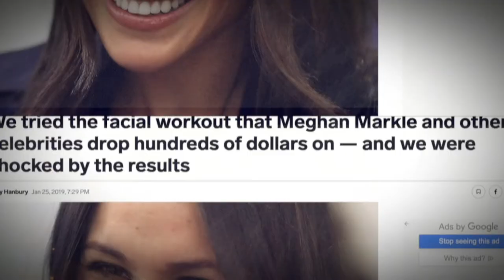How Inge Theron Built A Global Empire | #55 A Millennial Mind Podcast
This week I sit down with Inge Theron who founded the iconic brand FaceGym; the world’s first gym for the face. Inge is incredibly vulnerable throughout this podcast and shares the power of manifestation, how we can learn from failure and the trials and tribulations of founding her own business. This episode inspired me so much and I can't wait to hear what you think!

Timestamps:

0:00 Intro
2:22 The Story of Inge's Career
12:31 Using Manifestation To Create Opportunities
18:20 Being Authentic To Who You Are
18:48 How FaceGym Was Created
25:05 Heights Sponsor
26:00 How Inge Structured Her Business
31:00 Starting A Global Business As a Mother
35:33 How Inge Hires The Right People
37:04 Leading By Example
39:09 Truth Or Dare
42:41 Just Start On Your Projects
43:41 Outro